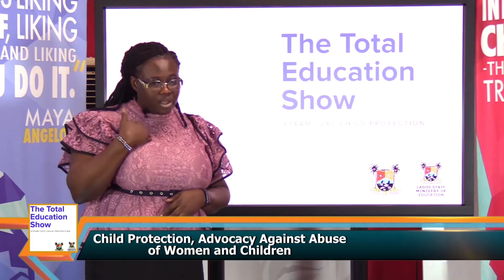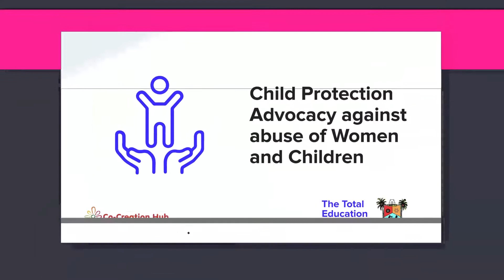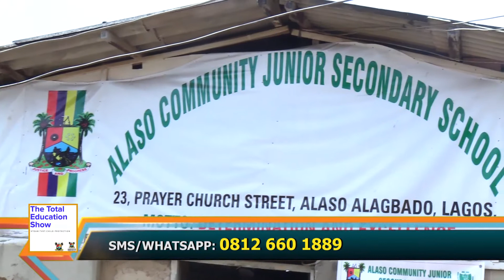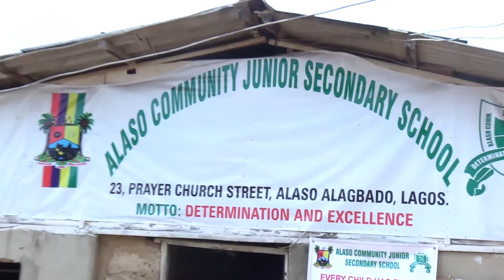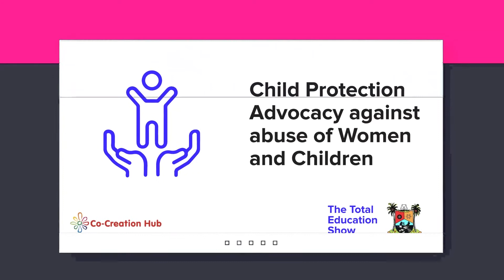THE TOTAL EDUCATION SHOW EPISODE 29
THE TOTAL EDUCATION SHOW SERIES